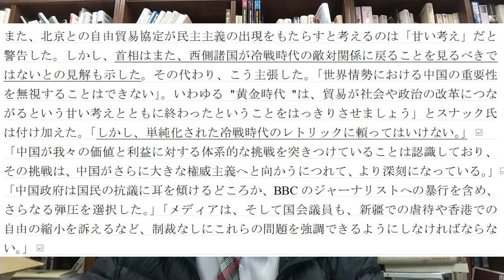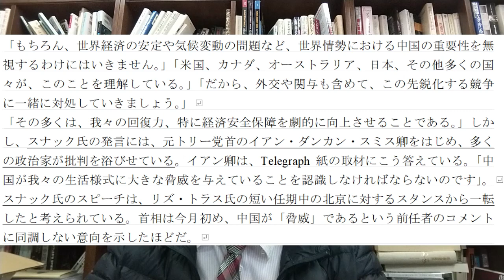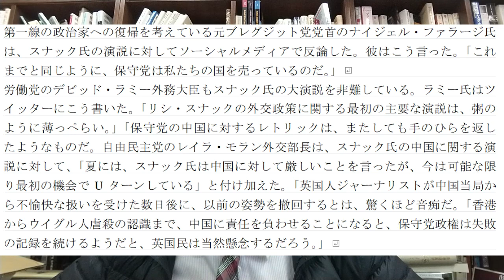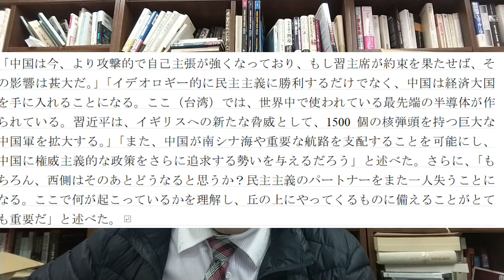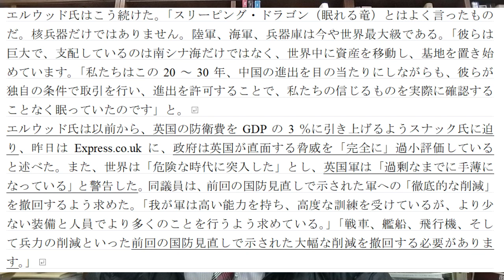スナク首相、中国との「黄金時代」は終わったと宣言【柏原竜一のインテリジェンス】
英国での議論を見れば、日本の状況がどれほど平和ボケなのかがわかります。トラス首相のほうがよかったなあ。